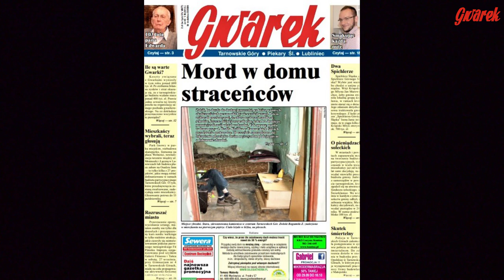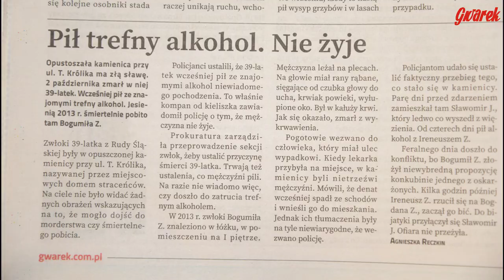Dom straceńców - Tarnowskie Góry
Na początku października stracił tam życie 39-latek. Kilka lat wcześniej śmiertelnie pobito w niej Bogumiła Z. Ciesząca się złą sławą kamienica przy ul. Teofila Królika w Tarnowskich Górach, została w ubiegłym tygodniu wyburzona.